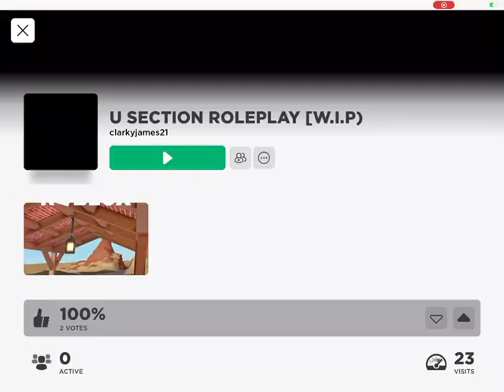New game: U SECTION ROLEPLAY [W.I.P]